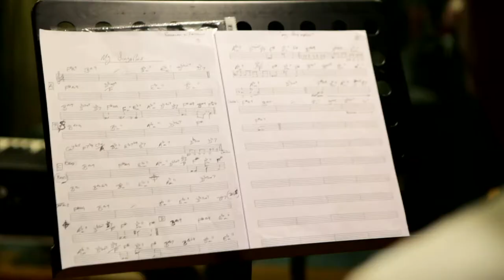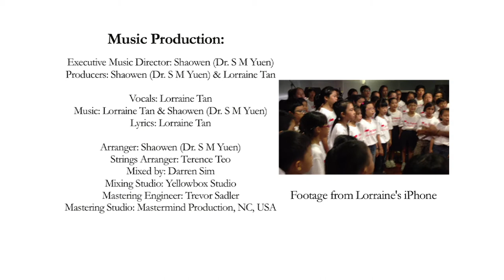Behind the Scenes to SHINE SINGAPORE MV by Lorraine Tan 陈莉芯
My Singapore: A Community and Charity Project by Lorraine Tan 陈莉芯
Official Beneficiary: THE STRAITS TIMES SCHOOL POCKET MONEY FUND

Watch My Singapore 2013: SHINE SINGAPORE MTV ( English & Chinese Versions) on youtube too!

My Singapore 2013 CHARITY CONCERT :
Proceeds of CDs, T-shirts and Concert tickets are FULLY DONATED.

CapitaLand Hope Foundation ( Philanthropy Arm of CapitaLand)
Co-Presenter: Lam Chuan Import-Export Pte Ltd

Atlas Medical ~ Laser & Aesthetics Clinic                                 ICH Capital
Siow Neurology Headache & Pain Centre                              Regen X
Ka Shin                                                                                      Search Network
SK-II Boutique Spa                                                                    Yong Tai Loong
FeM Surgery                                                                              ECG Group Of Companies
Ital Auto Pte Ltd                                                                         SGC Auto Supply
Bodynits Concept Pte Ltd                                                          Yenn Dar Pte Ltd
VinCar                                                                                        S-11
SaSa

Sky Shot
Intune Music School
Bellydance Extraordinaire
Urban Hair Marina Bay Sands
Barking Dog
Sonic Studio Singapore

"Thank you to all Principals, Teachers, Students, Musicians, Film makers, Volunteers, Concert dancers, performers & everyone involved in one way or another to the My Singapore Project."